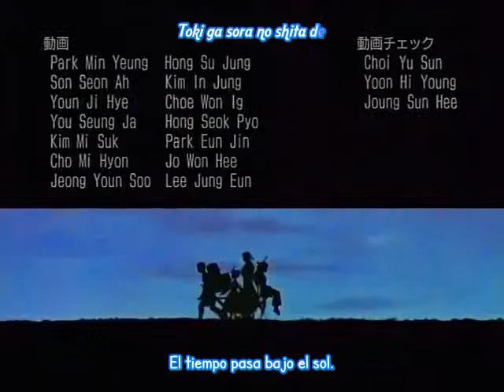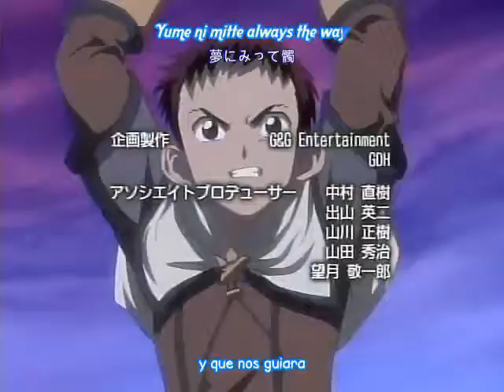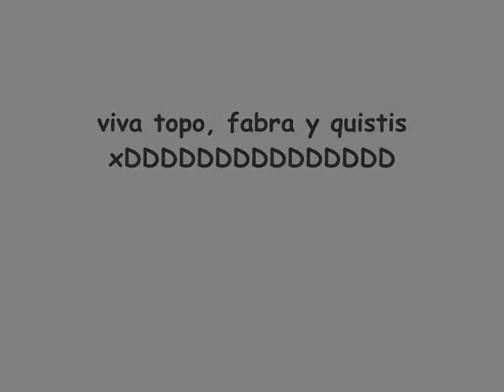Ragnarok The Animation - Michi to you all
Ragnarok the animation amv
michi to you all - aluto (naruto shippuuden ending 2)